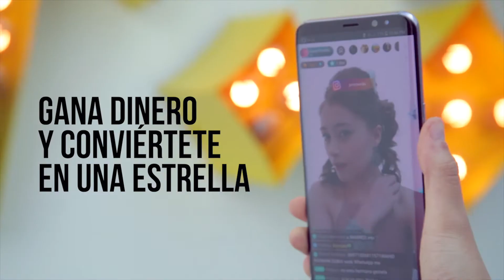Show Your True Self to the World - BIGO LIVE Español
Who says you’re not perfect? It’s time to show the world who you really are. Show out your talent on this brilliant stage! Go live with BIGO!

Video: credit by Bigo Live Español